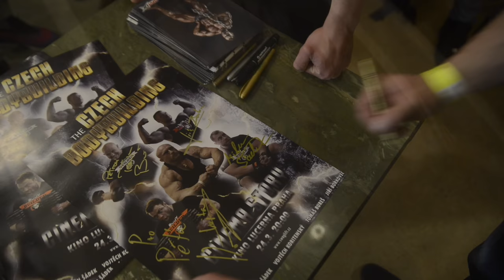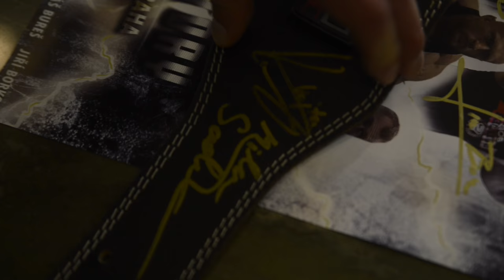RISE - part 7 - The Czech Bodybuilding Cinema Story, legday, 4WO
V tomto díle se podíváme na unikátní projekt z dílny Swagliftu, konkrétně Pavlise Vacka. Podařilo se mu vyprodat kino Lucerna v Praze aby tam přitáhl 5 kulturistů, o kterých se promítaly snímky a vše vyvršilo společným videem, exhibicí Vojty Koritenského a následně po ukončení části v promítacím sále jsme se všichni šli věnovat fanouškům. Pokud jste tam nebyli, určitě se aspoň podívejte, jak to probíhalo. No a pokud jste tam byli, tak můžete vidět tuhle akci z jiného úhlu pohledu. Po tomto skvělém pátečním večeru, kdy za mnou přišla spousta úžasných lidí mě čekal sobotní trénink stehen. Do soutěže zbývá necelý měsíc!
In this part you will see a little part of the unique project The Czech bodybuilding - Cinema Story created by Swaglift. It is a movie about 5 czech bodybuilders and the cinema was SOLD OUT! There was also an exhibition of IFBB PRO Vojtech Koritensky. After the main program we moved to meet and speak to our fans. Thank you all for coming! The next day I and my wife trained legs together just 4 week before a show!